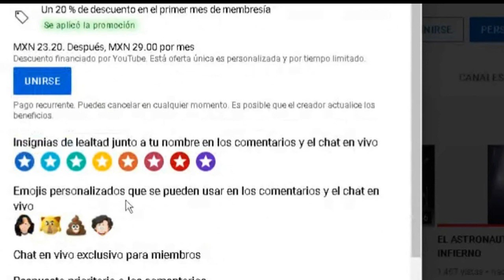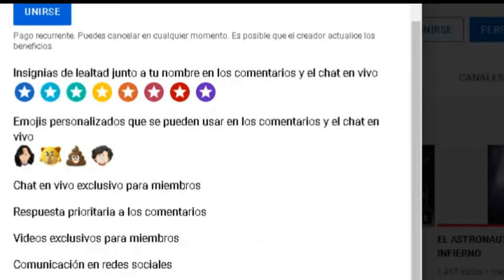COMO EVITAR SER POSEIDO POR EL DEMONIO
COMO EVITAR SER POSEIDO POR EL DEMONIO ALO LARGO DE LA HISTORIA DE LA HUMANIDAD DESDE LOS TIEMPOS ANTIGUOS LAS PERSONAS ANSIDO POSEIDAS POR ESPIRITUS MALIGNOS QUE VIENEN DEL INFIERNO LAS POSECIONES DIABOLICAS EXISTEN Y SON REALES PERO HOY TE CONTARE LOQUE DEVES EVITAR HASER PARA NO SER POSEIDO POR EL DEMONIO NO VEAS PELICULAS CARICATURAS O PROGRAMAS DE TV QUE TENGAN CONTENIDO EZOTERICO COMO PELICULAS PARANORMALES DE TEROR YAQUE SE DESCUBRIO QUE ESTAS PELICULAS PUEDEN ALTERAR LA CONCIENCIA PARA QUE ADORES ALOS DEMONIOS UNA VES QUE LA PERSONA ESTA POSEIDA PUEDE TENER COMPORTAMIENTOS MUY EXTRAÑOS TAMBIEN CAMBIOS FISICOS COMO EL CAMBIO DE TEMPERATURA A UNO MUY FRIO LA PERSONA PUEDE EMPESAR A FLOTAR Y TODO ESO SUSEDE PORQUE EL DEMONIO YA TOMO EL CONTROL DE ESA PERSONA LA SIGUIENTE COSA QUE DEBES EVITAR HASER PARA NO SER POSEIDO ES NO JUGAR VIDEOJUEGOS Y ES LAMENTABLE POR  EXISTEN MILE DE MILLONES DE FANATICOS QUE JUEGAN VIDEOJUEGOS ESTO ES MUY PELIGROSO PUES EL DEMONIO PUEDE METERSE ATRAVES DE UN VIDEO JUEGO Y POSERTE TAMBIEN NO DEBES JUGAR EL JUEGO DE LA QUIJA YA QUE ESE JUEGO INVOCA ALOS ESPIRITUS MALIGNOS Y POR ULTIMO PERO NO MENOS IMPORTANTE NO DEBES REZARLE O PEDIRLE COSAS ALOS SUPUESTOS SANTOS YAQUE ELLOS ENREALIDAD SON DEMONIOS RECUERDA TODOS ESTOS PASOS SON LOSQUE DEBES HASER SI QUIERES EVITAR SER POSEIDO POR UN ESPIRITU DEL MAL PORQUE UNA VES QUE HAYAS SIDO POSEIDO ES MUY DIFICIL SACAR AL DEMONIO